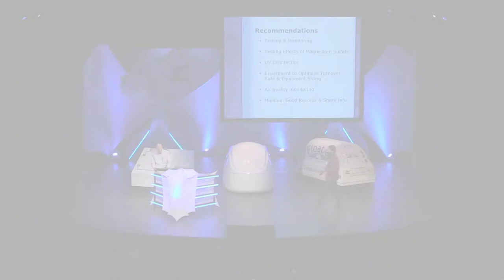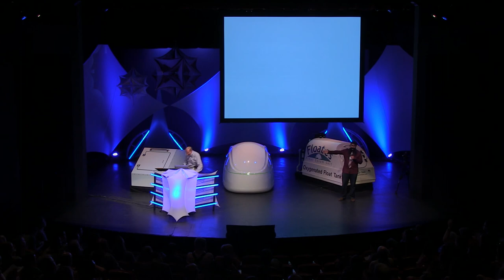Bob Crandall Q&A - Float Conference 2014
Bob Crandall is an expert in water sanitation, specifically the Hydrogen Peroxide and UV method of pool/spa sanitation, which he helped develop.

This video is the Q&A following his talk at the 2014 Float Conference, which is also up online.